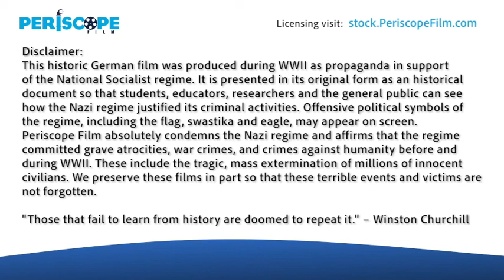WWII GERMAN NEWSREEL 1ST BATTLE OF EL ALAMEIN AFRIKA KORPS NORTH AFRICA CAMPAIGN 32530e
This short newsreel was made for propaganda purposes during WWII by the German newsreel company Degeto Weltspiegel and sold to the home market in Germany. This film, "The War on the El Alamein Front" shows the activities of the Afrika Korps at the First Battle of El Alamein (July 1-27, 1942). This was a battle fought on the northern coast of Egypt between Axis forces of the Panzer Army Africa commanded by Field Marshal Erwin Rommel, and Allied forces of the British Eighth Army commanded by General Claude Auchinleck. The battle, although a stalemate, halted a second advance by the Axis forces into Egypt. However, an Axis presence near El-Alamein only 66 miles from Alexandria, was too dangerously close to major population centers and the Suez Canal for the Allied forces to allow the status quo to remain; a Second Battle of El-Alamein would be required to drive the Axis armies out of Egypt for good.

The film starts with a map of North Africa and the Mediterranean, and then shows German trucks (one of them hauling a tank) during the advance. At :36, sappers retrieve land mines from the road. At :51, artillery fires against British positions, allowing tanks and infantry to advance (1:22). A lone British survivor emerges from the smoke and burning wreckage at 1:42, followed by large numbers of prisoners.